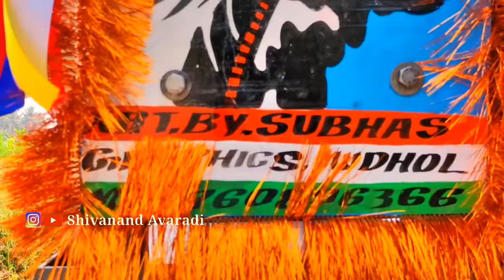👌ಮುಧೋಳ ಹುಡ್ ಬಂಪರ್ 💥ಹಿಂದೂಸ್ತಾನ್ metguard perfectly fitted to NewHolland tractor decoration painting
Art By;
Subhash Dangi Graphics Mudhol